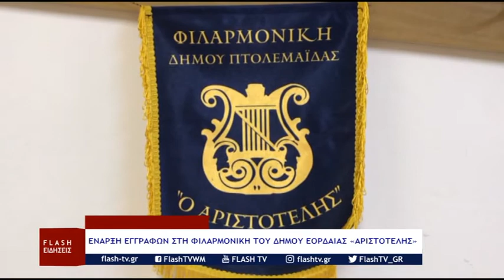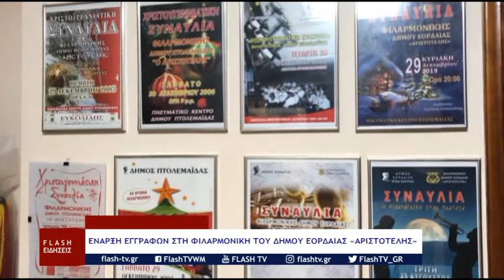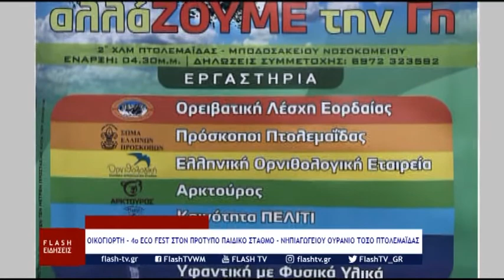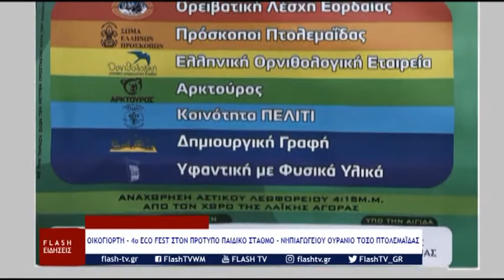ΔΕΛΤΙΟ ΕΙΔΗΣΕΩΝ ΚΥΡΙΑΚΗΣ 13 ΙΟΥΝΙΟΥ 2021